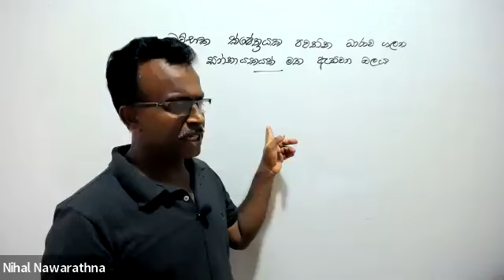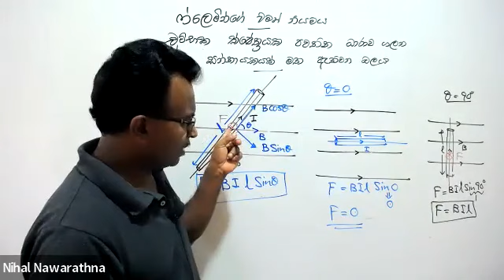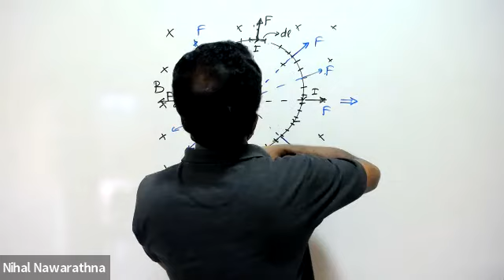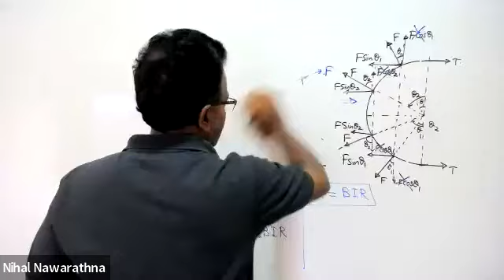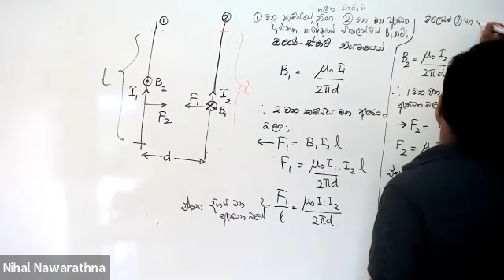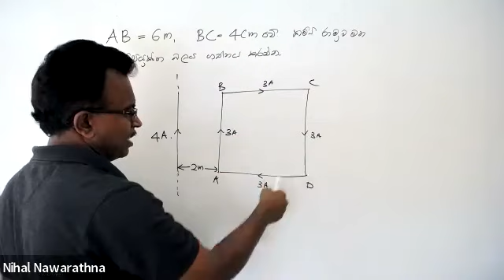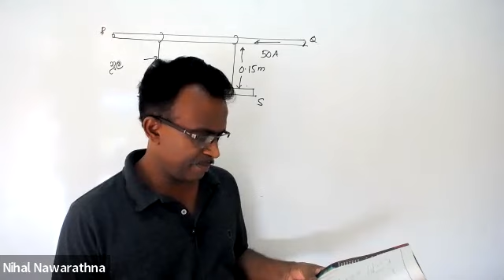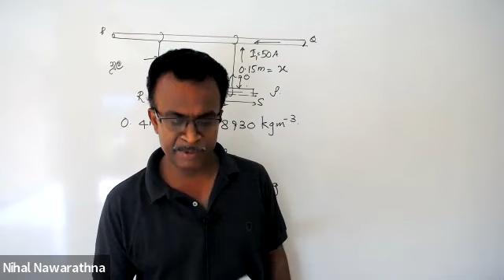Magnetism in current wire 02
Grade 13 Magnetism